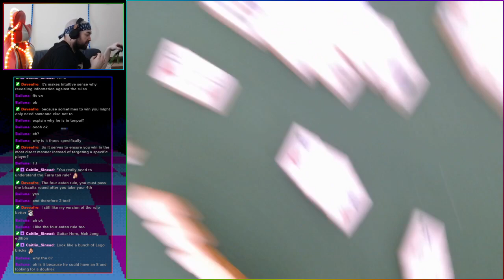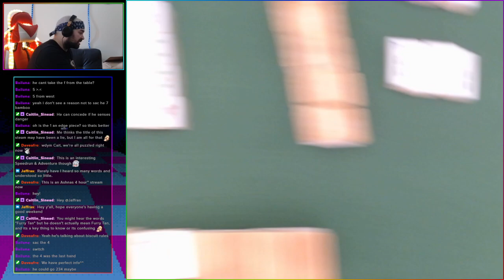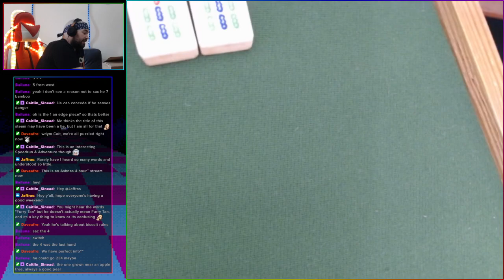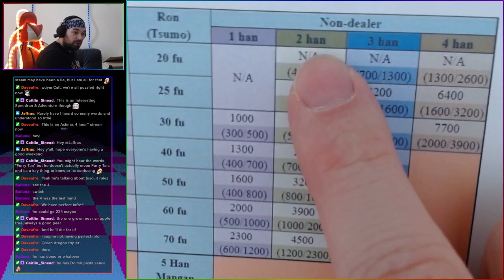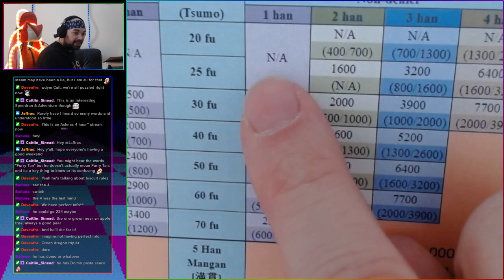VOD 3 Mahjong IRL: Riichi/End-Game